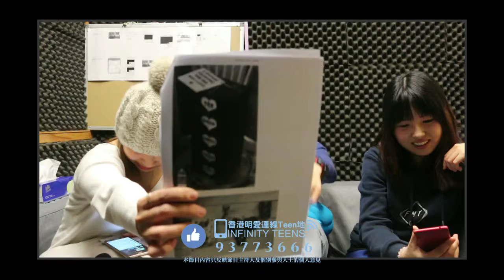2月10日︰最......既情人節禮物